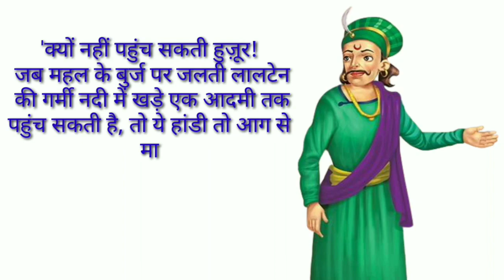बीरबल की खिचड़ी || Birbal Ki Khichdi || हिंदी कहानी || Hindi Kahani || Akbar Birbal Ki Kahani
About:

'कहानी वाला' चैनल पर आप सभी का स्वागत है। दोस्तों हमारी कहानियां आपको कैसी लग रही हैं कमेंट में ज़रूर बतायें। साथ ही और क्या बेहतर कर सकते हैं वो भी बतायें। अगर आप अपनी पसंद की किसी किताब की कहानी चाहते हैं तो उसका नाम कमेंट में दें, हमारी टीम पूरी कोशिश करेगी आपकी पसंद की कहानी लाने के लिए।

अकबर बीरबल की कहानियां, बीरबल की खिचड़ी, Birbal Ki Khichdi, Audio Books, हिंदी कहानी, Jeevan Anmol Hai, Dadi Nani Ki Kahaniya, Best Stories in Hindi, Moral Stories, Hindi Comics Books, Hindi Comics Nagraj, Kahaniyan In Hindi, Bacchon Ki Kahaniyan, 90's Ka Bachpan, Funny Stories, Funny Jokes, Cartoon Comedy